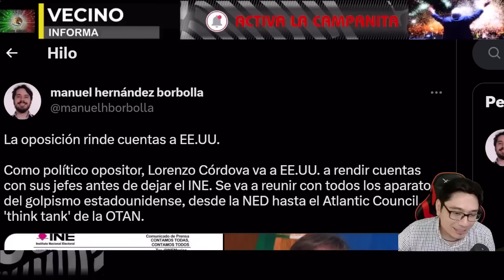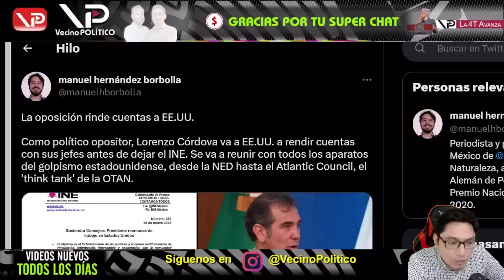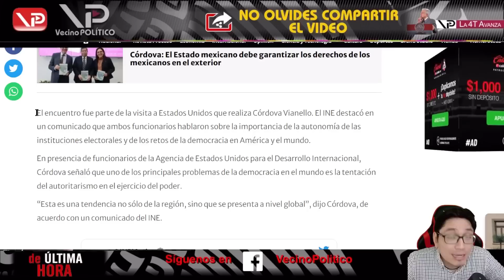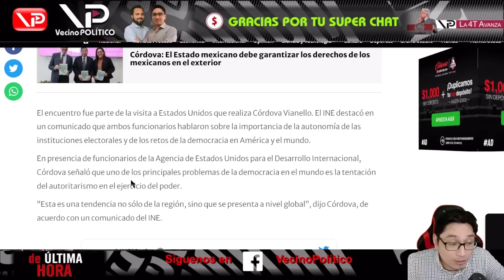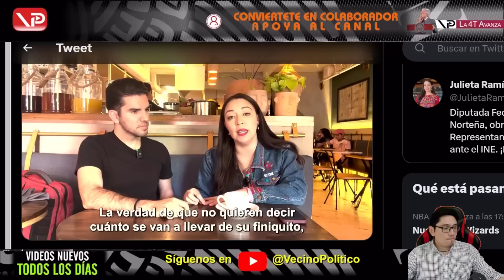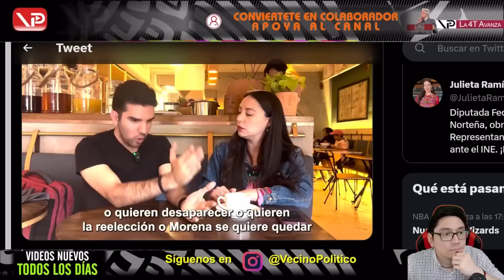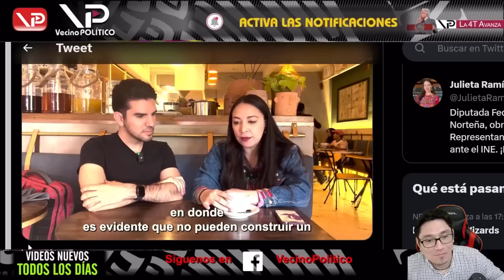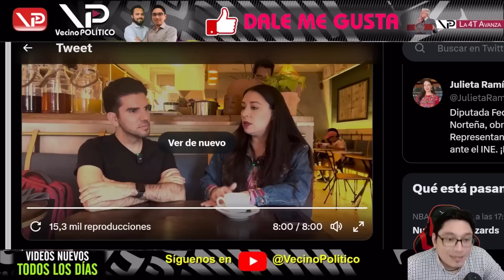¡POR ESTO ESTÁ TAN ARDIDO EL LAMBISCON DEL INE! - VECINO POLITICO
- Vecino Politico